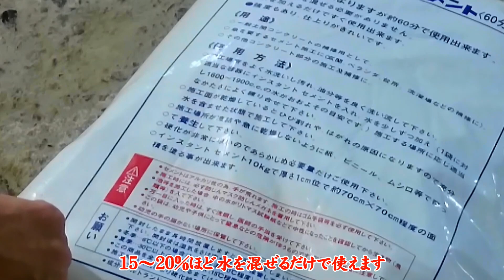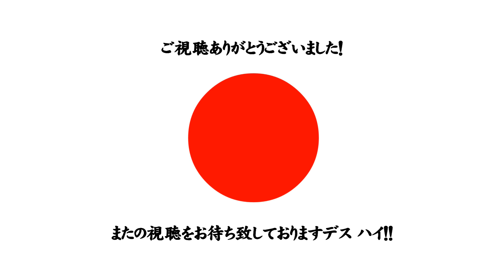【DIY】50年モノ 車庫 補修 コンクリート 安上がり 自己補修 4 ‹車庫の床面›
過度な期待をしない方は動画を沢山視聴してくださると
うp主は悶絶して喜びますですハイ m(_ _)m ではまた良い一日を♪

＊他者に敬意を払えない人 礼節を重んじない人は オ・コ・ト・ワ・リ です 。
   異論反論は有料サービスです 公共機関ではございませんｗ

普段使わない筋肉を使うとすぐに筋肉痛に・・・素人セメント補修
自力で補修すれば経費削減！安上がり！！続けていればうまくなるかもネ。

✪楽天＆アマゾンあふぇり (ﾟ▽ﾟ)/ ご利用ありがとう喜色満面だゾ♫ このチャンネルはあふぇり収益で成り立っています(T_T)

★ザバス ホエイプロテイン100 ビターショコラ風味 980g 明治 【Amazon.co.jp限定】
・商品購入先リンク ↓

★MARK RYDEN] [マークライデン] YKK改良 防水生地リュック ビジネスリュック 大容量 メンズバックパックusbポート付き 15.6~17インチラップトップ用 多機能 撥水加工 耐衝撃

★[マークライデン] ボディバッグ メンズ ワン スポーツショルダー バッグ 斜めがけ 防水 iPad収納可能 ワンショルダーバッグボディーバッグ 大容量 肩掛けバッグ 19*11*32cm

★インスタントセメント

★赤長 左官ごて 3点セット

★4-in-1手動ステンレス鋼コーキングマシンセメントライムポンプグラウト注入モルタルスプレーヤー充填ツールセメントライム用4個入りノズル

★SK11 フルソケットレンチセット TS-2465M 差込角:6.3mm 9.5mm 12.7mm 65点 1セット

★[サンワダイレクト] ボディバッグ 日本製 岡山デニム 豊岡縫製 縦型 ネイビー 200-BAGBDY1NV

★[ジルマン] 財布 メンズ 長財布 大容量 YKK ラウンドファスナー カーボンレザー 牛革 セパレート型 小銭入れ (02.ブラック×レッド)